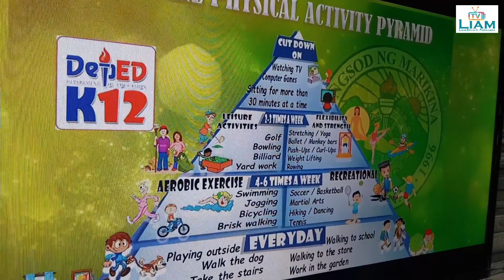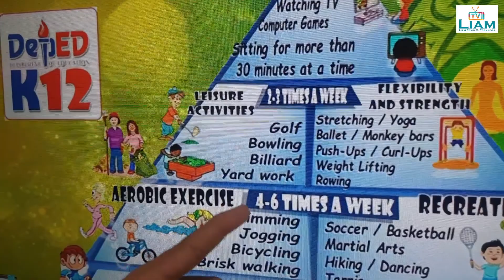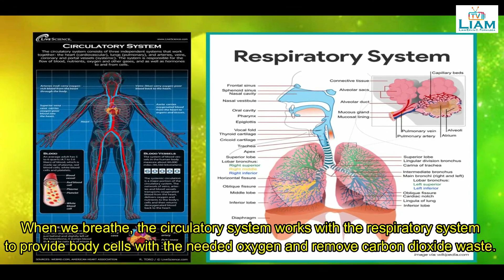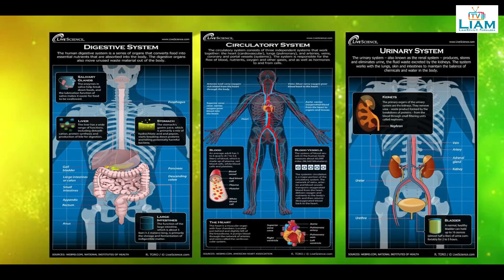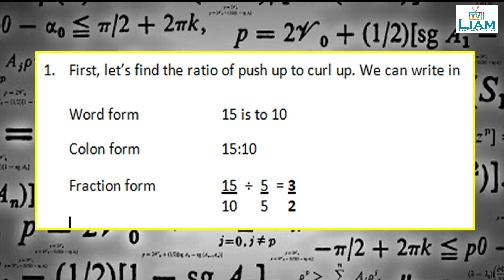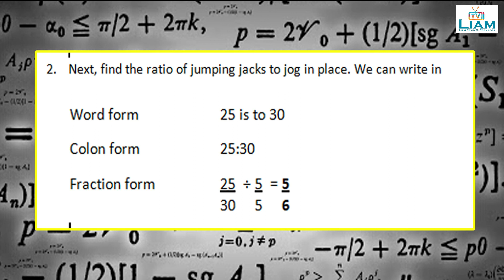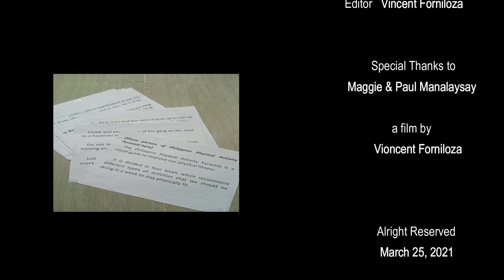Integrative Performance Task #1 Grade 6 by: Liam Ervin Forniloza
Integrated Performance Task #1 Grade 6
Science, Math, English, Mapeh